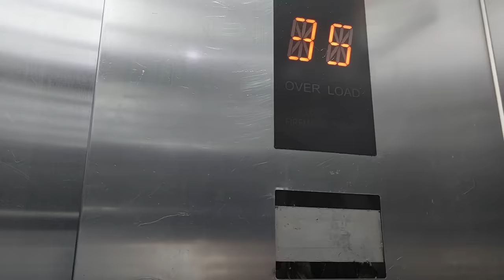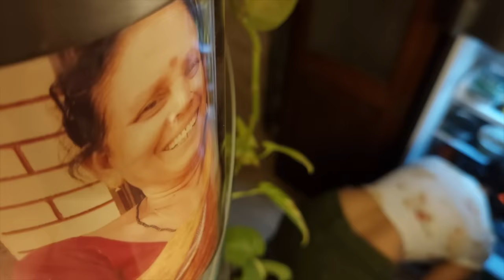आपको पता है.. फिर भी बताऊंगी || Tomato Soup & Paneer Meal || The Wall Memory || RR VIDEOS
The Wall Memory!
Music Credit-Promoted by Music & Gene